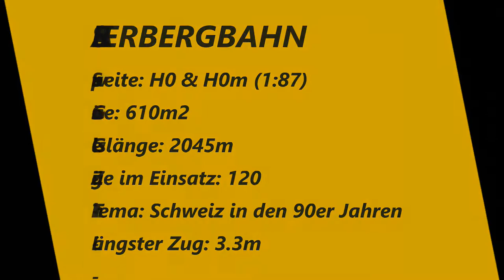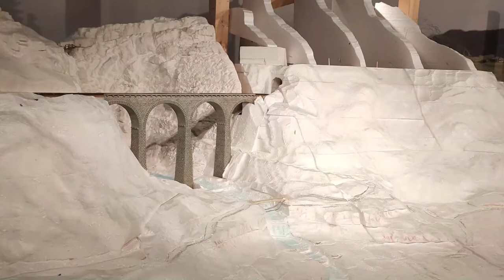Chemins de fer du Kaeserberg - MoBa Ausstellung #2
Hallo Zusammen

Ich habe die Modelleisenbahnausstellung Kaeserbergbahn in Freiburg (CH) besucht.
Diese Eisenbahnanlage wurde akribisch geplant und auch perfekt gebaut. Nebst der sehr schön und detailliert gestalteten Landschaft wurde vor allem bei den technischen Sachen kein Aufwand gescheut, damit die MoBa auch zuverlässig funktioniert.

Gruss Markus

Inhalt
0:00 Begrüssung
1:55 Schattenbahnhof
2:12 Hauptebene
6:26 Obere Ebene
8:08 Bauabschnitt
10:20 Wie wurde die Anlage gebaut